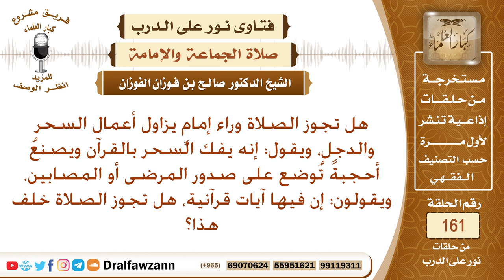هل يجوز الصلاة خلف من يزاول أعمال السحر والدجل؟ الشيخ صالح الفوزان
نص السؤال: هل تجوز الصلاة وراء إمامٍ يزاول أعمال السحر والدجل، ويقول: إنه يفك السحر بالقرآن ويصنعُ أحجبةً تُوضع على صدور المرضى أو المصابين، ويقولون: إن فيها آيات قرآنية، هل تجوز الصلاة خلف هذا؟
السيرة الذاتية :
للاشتراك في قناة الشيخ صالح الفوزان

رئيس الفريق
لمشروع كبار العلماء